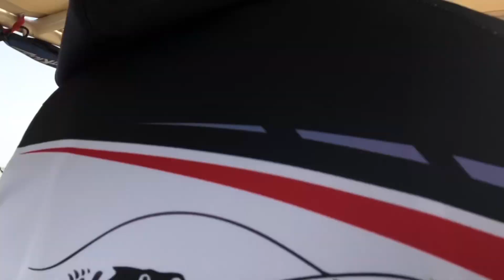Amberjack fish on - Back to back with Captain Ali | PART TWO | Vlog #56 | UAE